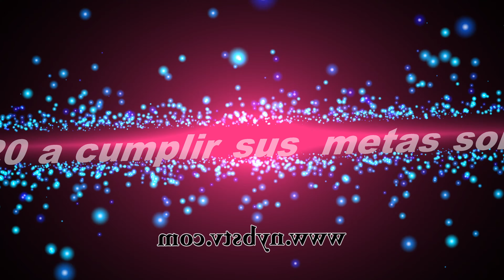BST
Sólo necesitamos que nos recuerden lo que ya sabemos. Por eso compartimos estos lindos recuerdos y si vas a intentarlo, ve hasta el final. No existe una sensación igual que completarla feliz 2020 JBT.